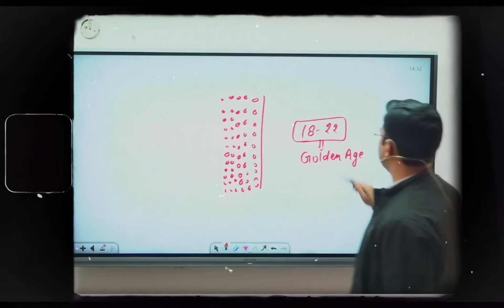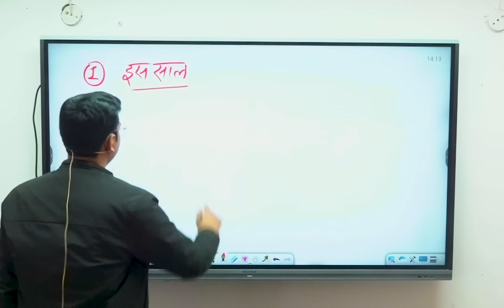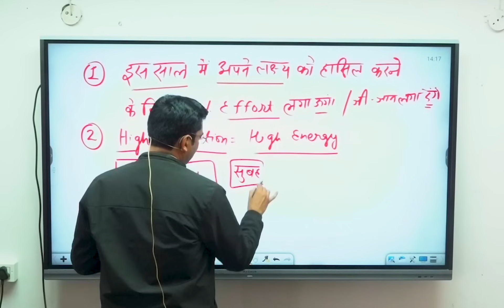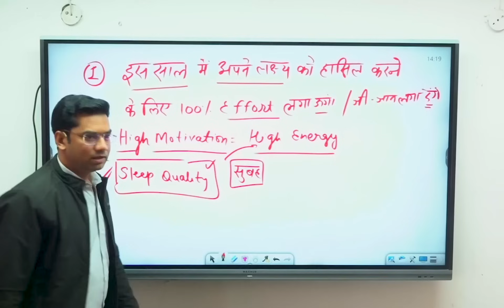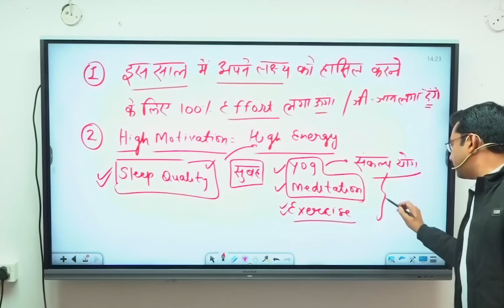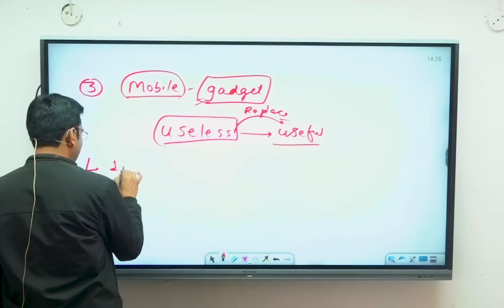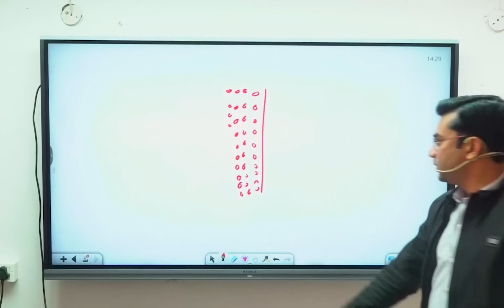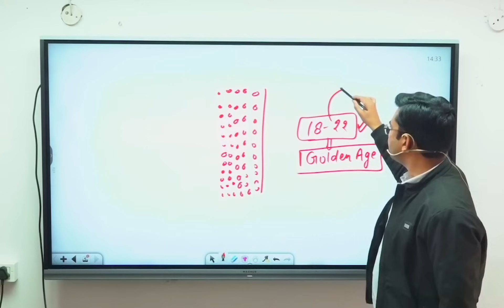Life को change⚡️कर देने वाले 3 संकल्प 🤞| Narendra Sir